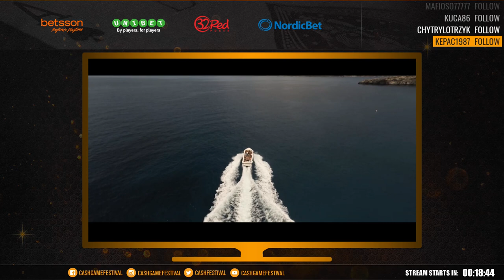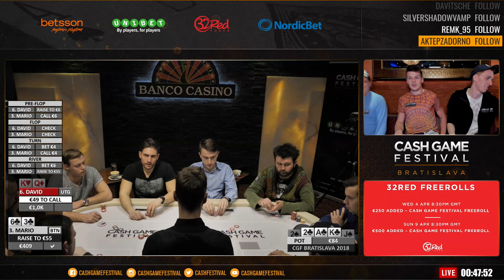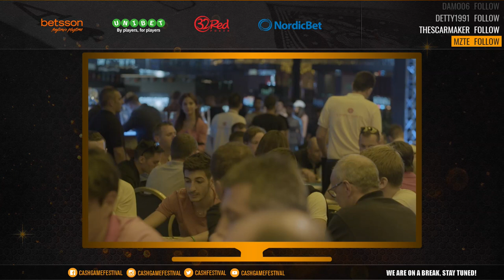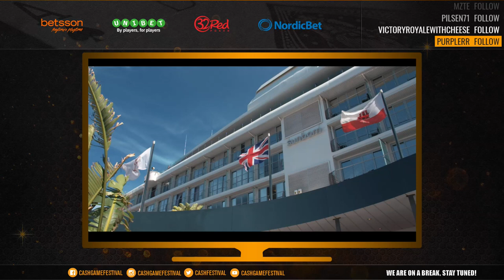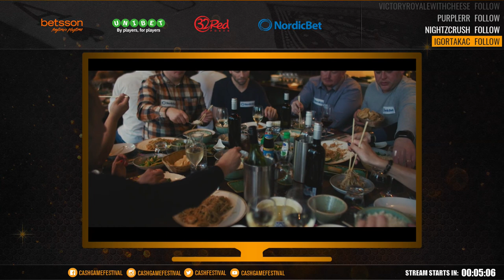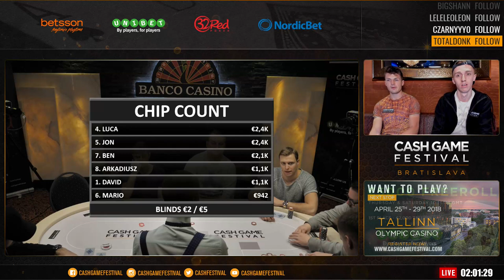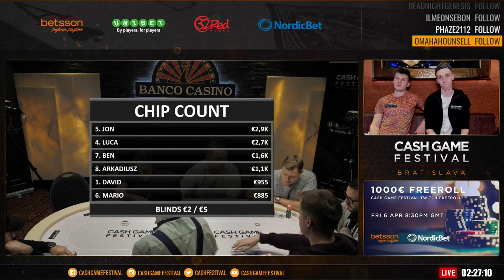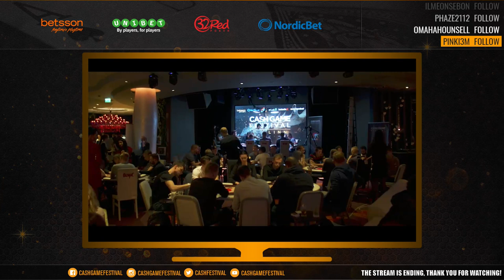€1/€2 & €2/€5 Texas hold'em CGF Bratislava 2018 Day 1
€1/€2 & €2/€5 Texas hold'em

Want to join Cash Game Festival poker madness?

LIVE feature table action on Twitch with an awesome commentator(s) during festivals